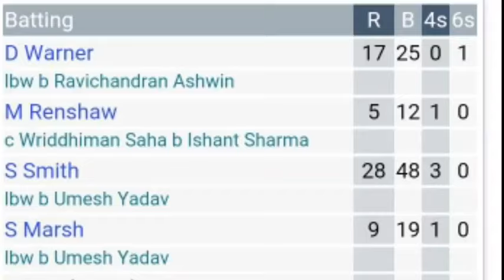India vs Australia 2nd test day 4 highlights India won by 75 run